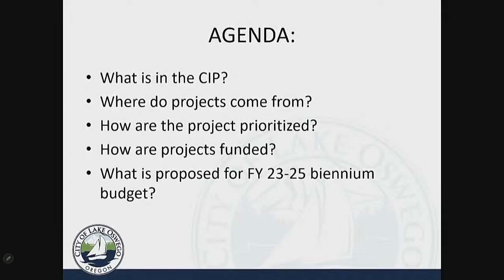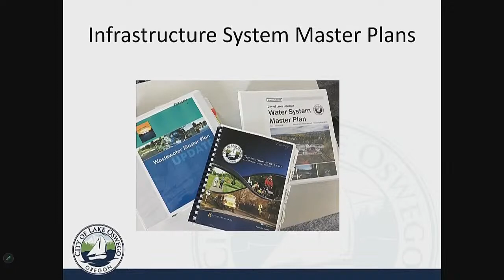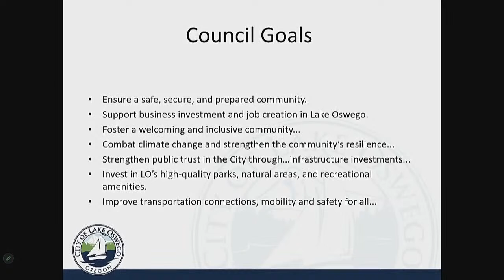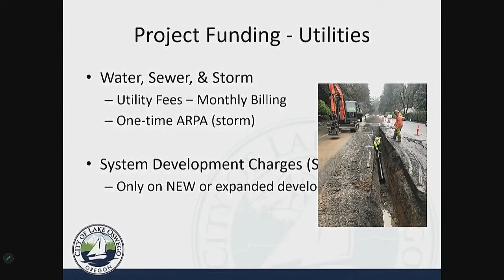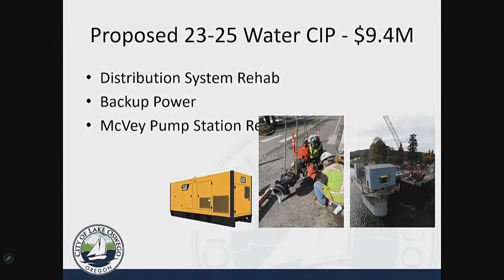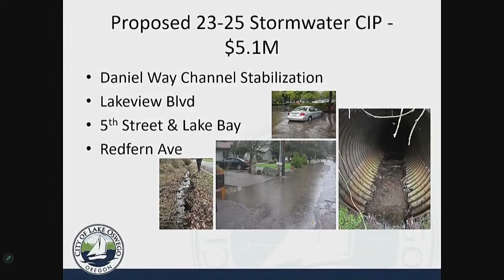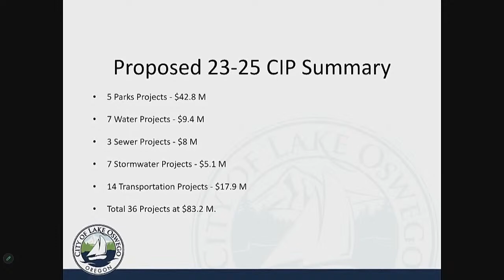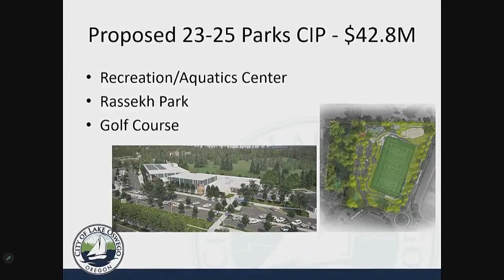Budget Committee Meeting - May 11, 2023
Lake Oswego Budget Committee Meeting - Thursday, May 11, 2023

1.   CALL TO ORDER
2.   ROLL CALL
3.   APPROVAL OF MEETING MINUTES - 5/4/23
4.   DISTINGUISHED SERVICE AWARD
5.   PUBLIC COMMENT
6.   CAPITAL IMPROVEMENT PLAN FY24 - FY29 PROPOSED SUMMARY
7.   DELIBERATIONS AND ADJUSTMENTS
8.   APPROVE CITY BUDGET AND APPROVE PROPERTY TAX RATE
9.   BUDGET COMMITTEE PROTOCOLS AND ONBOARDING
10. BUDGET COMMITTEE MEETINGS GOING FORWARD
11. ADJOURNMENT